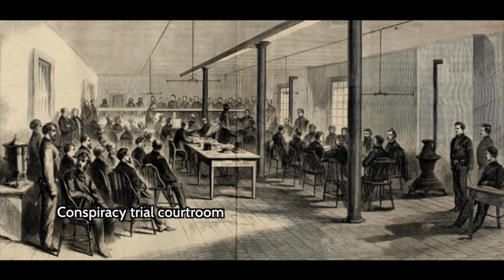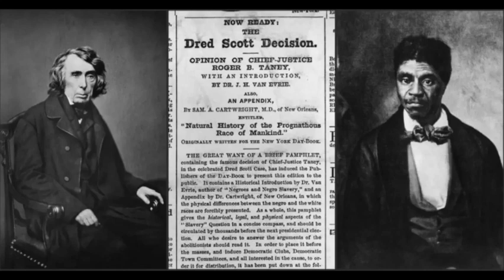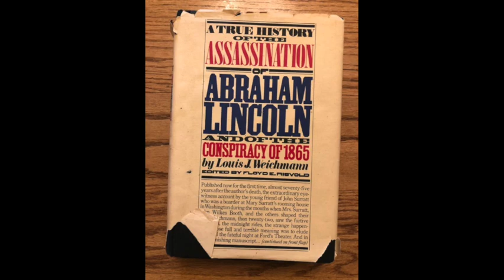The Lincoln Journey - Episode 21: "The Conspirators Part 21"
In which the guilt of Mary Surratt, the first woman executed by the US government, is established.